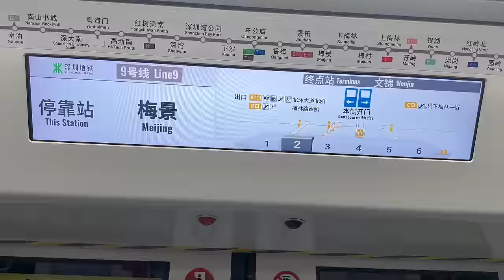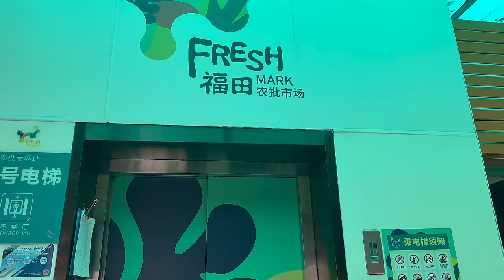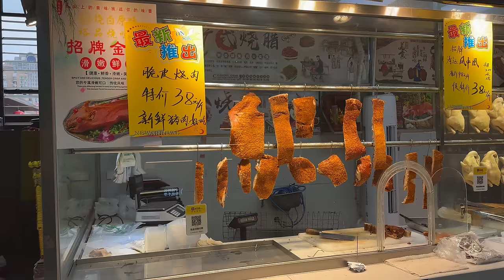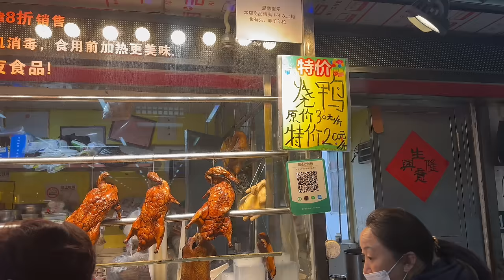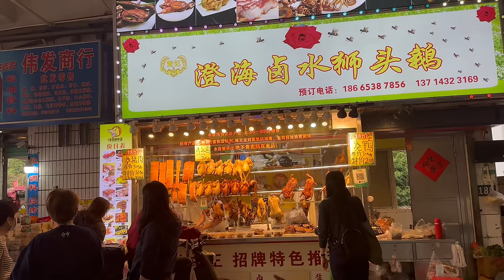福田農批市場｜蓮塘口岸過關行街市｜坐地鐵去梅景站路線｜過年後蔬果熟食最新價錢｜燒肉¥36/斤 2斤起¥33比蓮塘回岸平好多｜超甜菜心¥3.5｜糧油、雜貨、茶葉、鮮花｜深圳好去處｜深圳一日遊｜蓮塘口岸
0:00行程介紹
0:15福田農批市場路線
1:30農批市場2/F蔬果價錢
9:01 熟食店舖價錢
10:01購買獅頭鵝
11:51農批市場2/F蔬果價錢
13:04 農批市場1/F植物店鋪
13:45糧油乾貨店